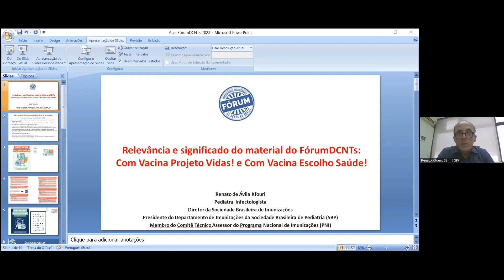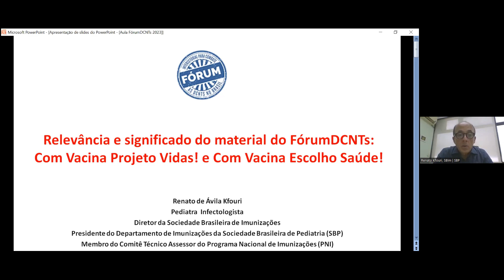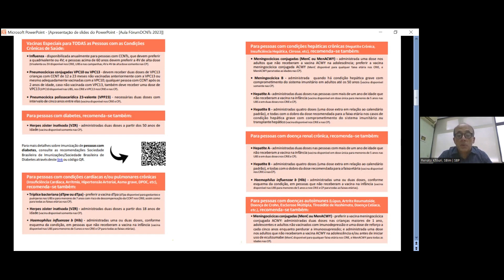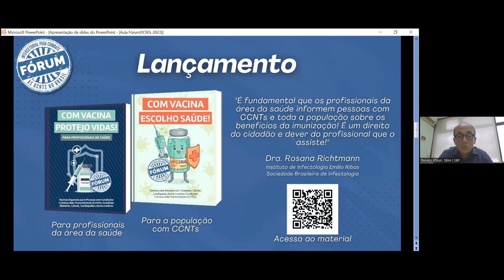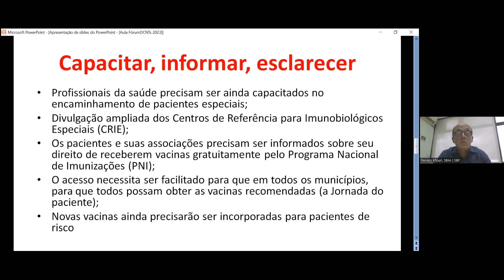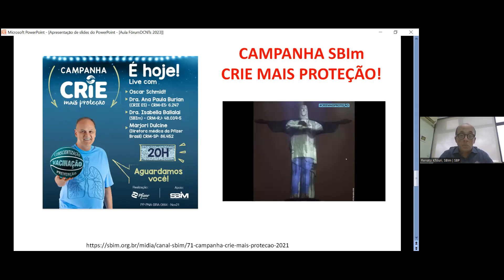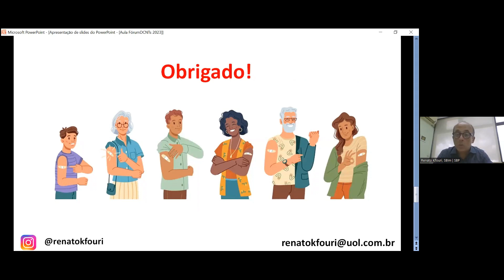Renato Kfouri (SBIm|SBP) - Material do FórumDCNTs: Com Vacina Protejo Vidas e Escolho Saúde!